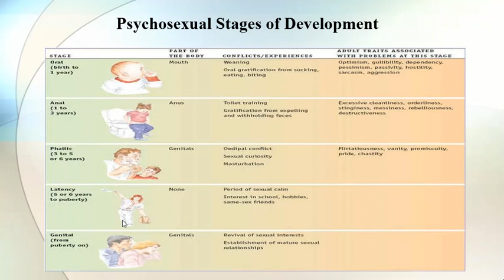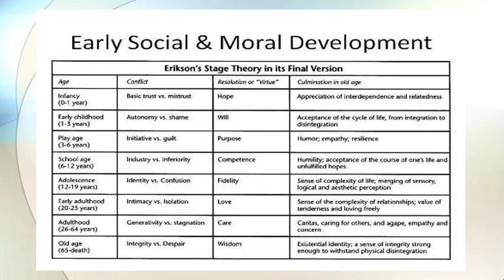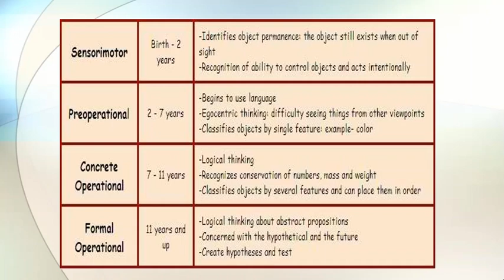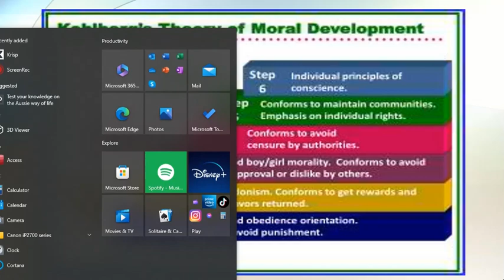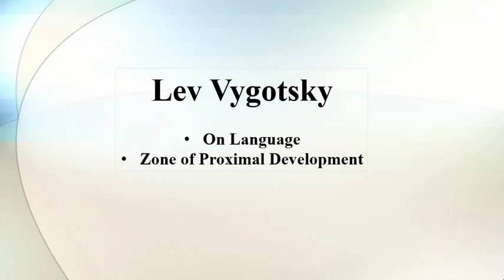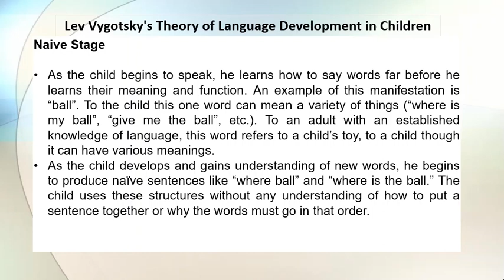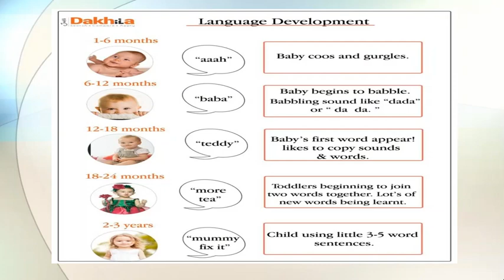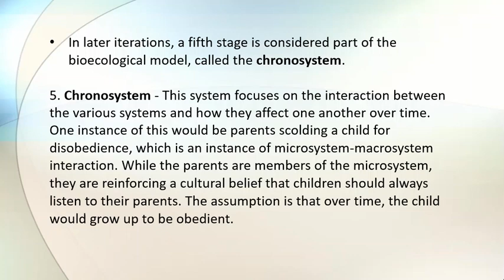Lesson 4 - (Part 2) - Theories on Learner's Development